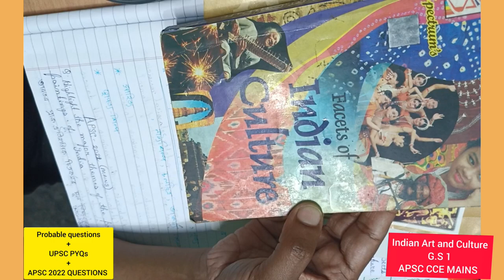APSC CCE MAINS || GS paper 1 || INDIAN ART AND CULTURE || Probable questions